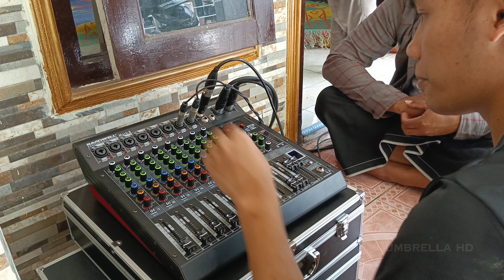Unboxing Mixer Hardwell Langsung Digas Buat Hadroh Siang Malem || Acara 7 Bulanan Di Desa.🗿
Unboxing Mixer Hardwell Mark 8 Kemudian Langsung dicek buat acara hajatan